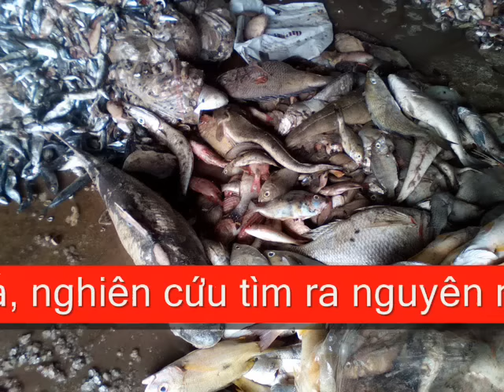Nguyễn Phú Trọng rất vô duyên